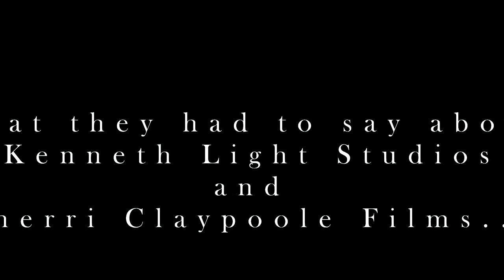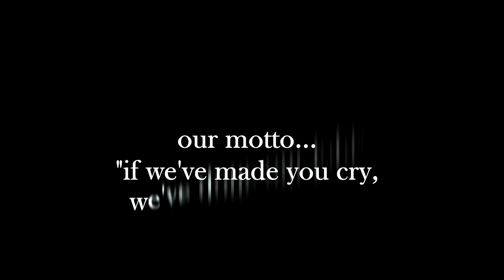Mr. & Mrs. Wicks Testimonial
Mr. & Mrs. Wicks Testimonial, from their wedding in October of 2011, video taken Febuary 8th 2014
Photography and Cinematography by
Peter Kenneth Farrar
Kenneth Light Studios
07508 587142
Protected by

No part of this may be reproduced or
Transmitted in any form or by any means,
Electronic, mechanical, photocopying,
Recording, or otherwise, without prior
Written permission of
Peter Kenneth Farrar
And Kenneth Light Studios